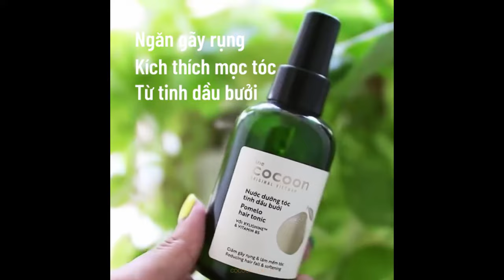Nước dưỡng tóc tinh dầu bưởi cocoon - Cô Nàng Rư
CÔ NÀNG RƯ ĐÃ CHỌN NƯỚC DƯỠNG TÓC COCOON VÀ CHẮC CHẮN BẠN CŨNG THẾ! 😍😍😍

Dạo gần đây, những bạn nào thường xuyên theo dõi kênh Youtube “Góc của Rư” - một Beauty Blogger của Việt Nam - sẽ để ý thấy cô nàng này rất hay làm kiểu tóc “xoăn lưa thưa mộng mơ” trước trán, trông rất vintage đúng không?

Nhưng bạn có biết, trước khi sở hữu mái tóc mềm mượt, chắc khỏe, dày dặn như vậy, cô nàng Rư từng bị “hói rọi” cả phần phần tóc phía trước. Đó là do tóc của cô nàng đã bị gãy, rụng quá nhiều từ sau lần sinh bé Coca.
Suốt mấy tháng qua, đối với Rư, nước dưỡng tóc tinh dầu bưởi Cocoon đã trở thành một “người bạn” không thể thiếu vào mỗi buổi tối của cô nàng. Nhờ sự chăm chỉ và kiên trì dưỡng tóc của mình, giờ đây Rư đã nhanh chóng có lại được một mái tóc suôn mượt, mềm mại và dày dặn như thuở đôi mươi. Đồng thời, Rư cũng tạm biệt luôn mảng đầu từng bị hói do hiện tượng rụng tóc gây ra, giúp cô tự tin hơn khi xuất hiện trong các video làm đẹp của mình.

👉 Nước dưỡng tóc tinh dầu bưởi Cocoon với các dưỡng chất 100% thuần chay đã chính phục thành công cô nàng Rư khó tính rồi, vậy còn bạn thì sao?
Hãy cho phép bản thân mình được trải nghiệm những điều tuyệt vời từ hôm nay!

Các bạn có thể đặt mua ngay các sản phẩm của Cocoon tại:
Điện thoại: 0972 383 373